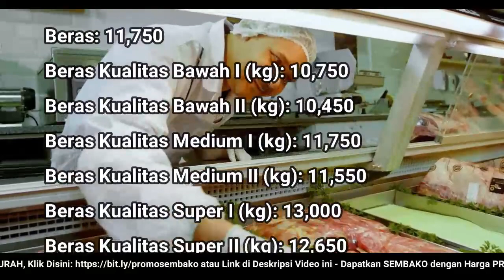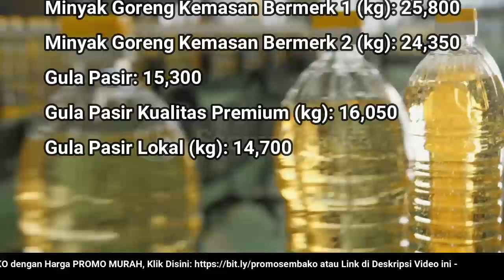🔴 UPDATE: Harga SEMBAKO 11 Juli 2022 Beras, Gula Pasir, Bawang Merah Putih, Cabai Rawit, Daging